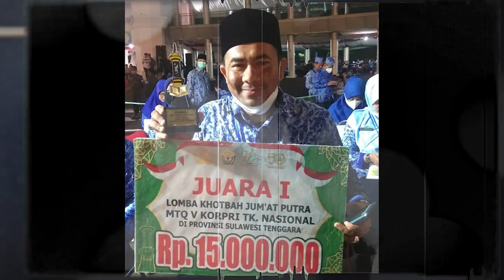SELAMAT MEMPERINGATI HARI KORPRI KE 50. ASN BERSATU. KORPRI TANGGUH, INDONESIA TUMBUH